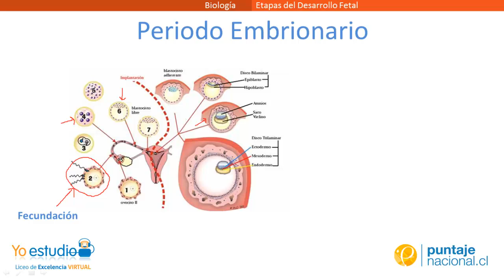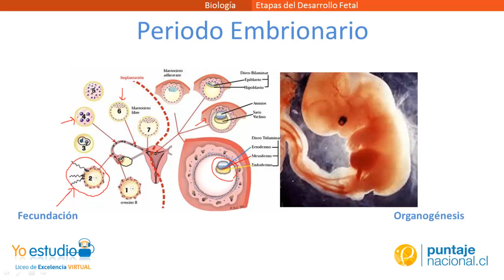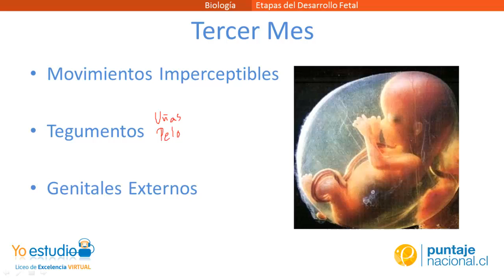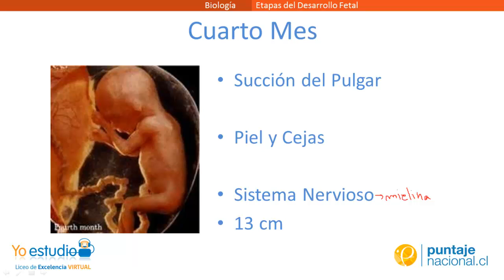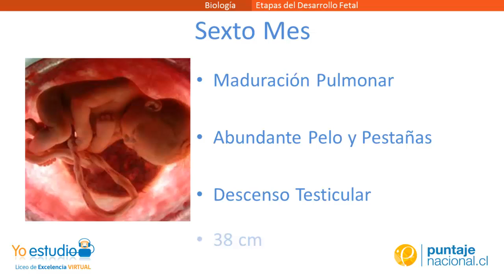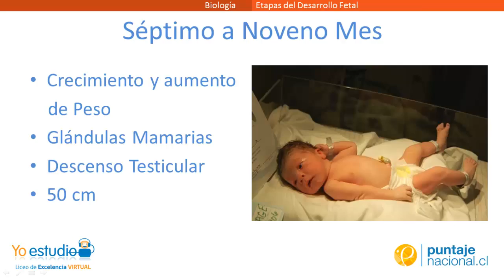Etapas del Desarrollo Fetal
Etapas del desarrollo intrauterino a partir del tercer mes de embarazo